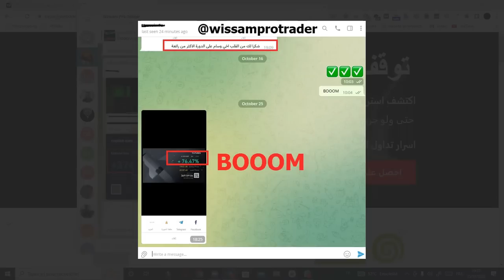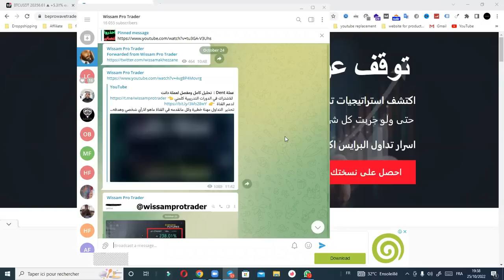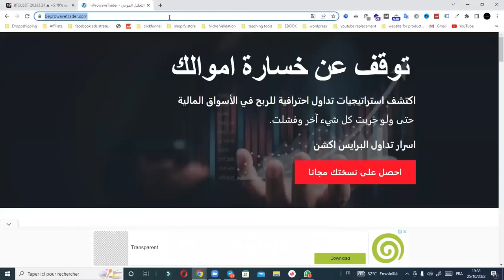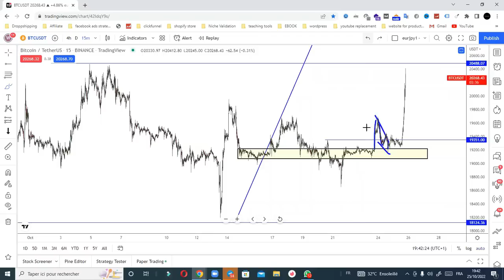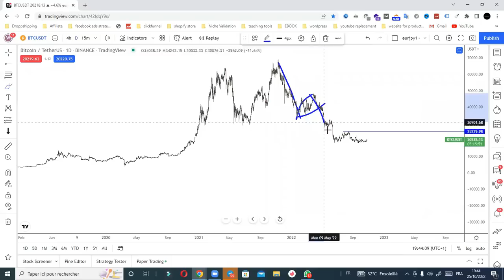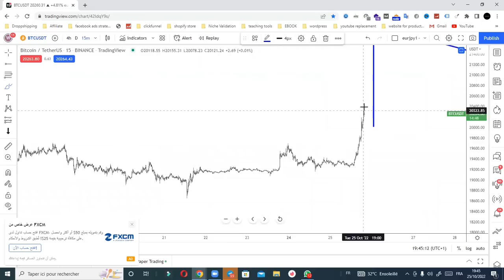صعود قوي للبيتكوين هل بدأ الصعود الاستثماري؟؟